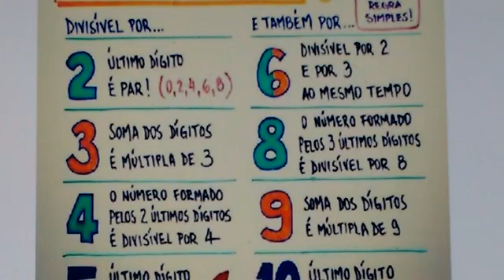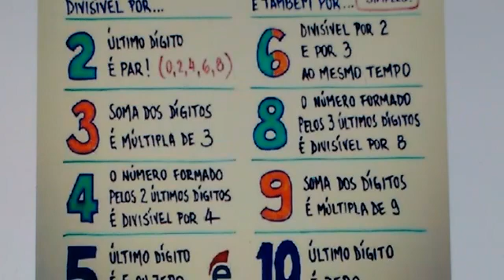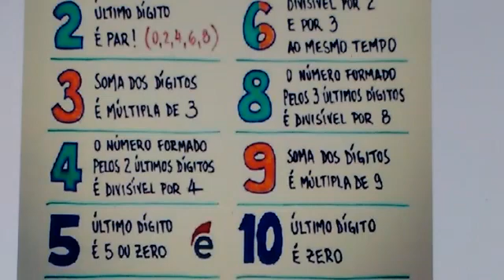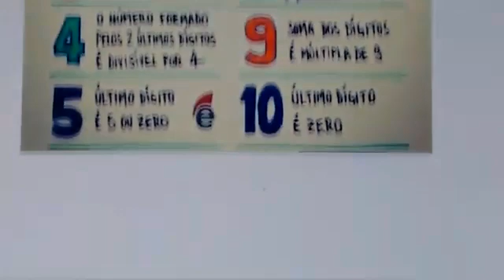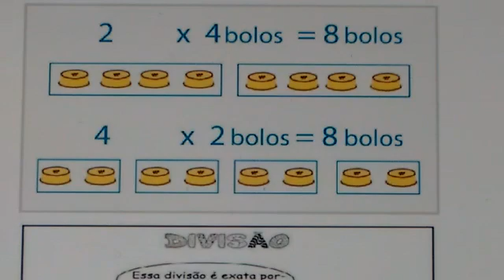Matemática 6° ano parte 3